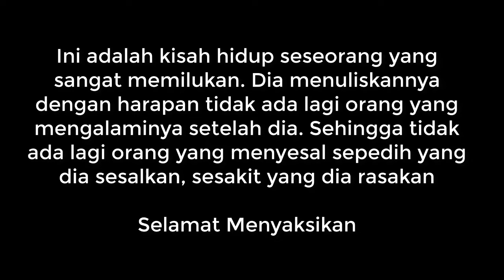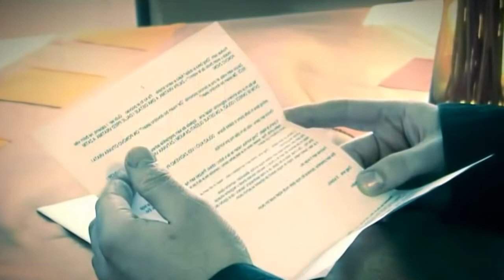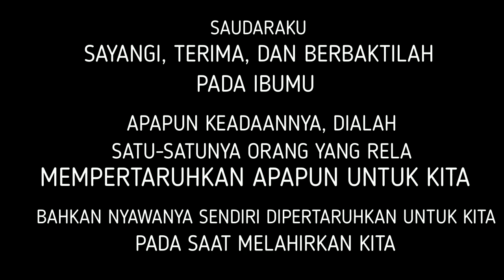Tidak mengakui ibu? | Kisah Motivasi | Hormati ibumu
Betapa besar pengorbananmu ibu.
Seluruh hidup dan apa yang saya hasilkan selama hidup takkan dapat membalas semua jasamu.